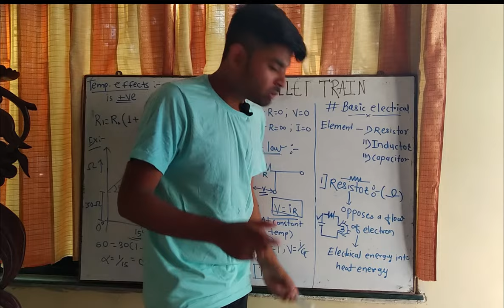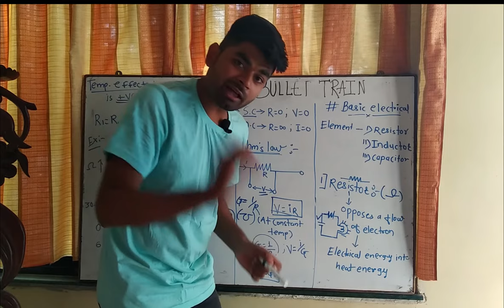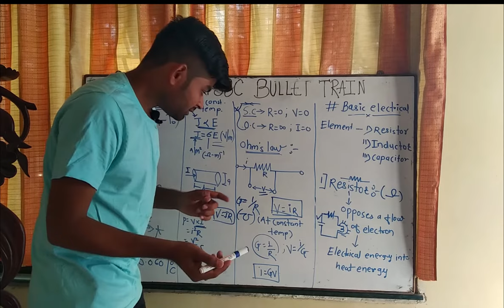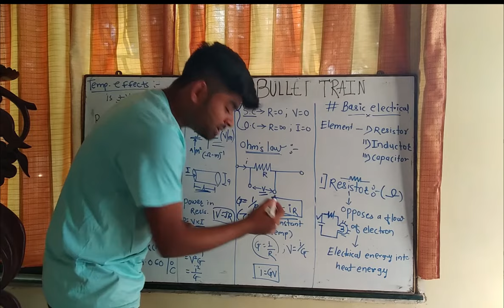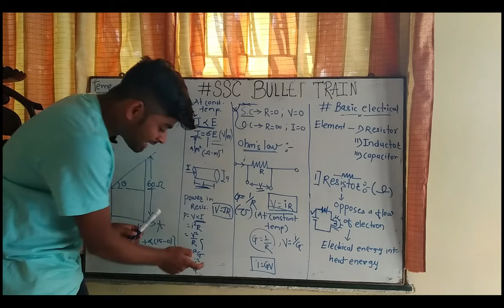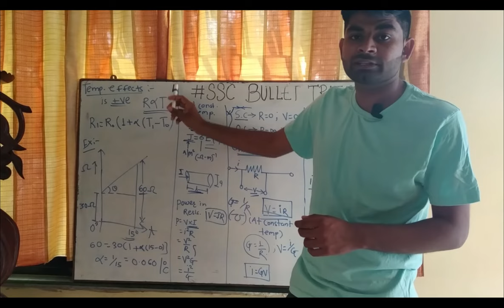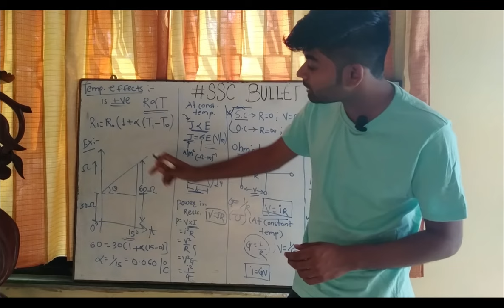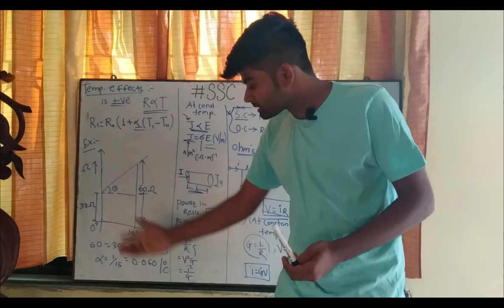Basic Electrical Element (Resistor) for SSC JE and all state level exam.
In this video I m going to discuss about the basic concepts of resistor.